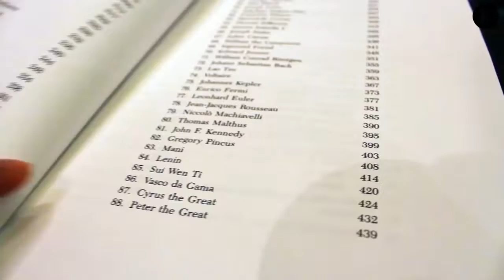The Most Influential Man in the History of The Universe!!! London is Amazed.